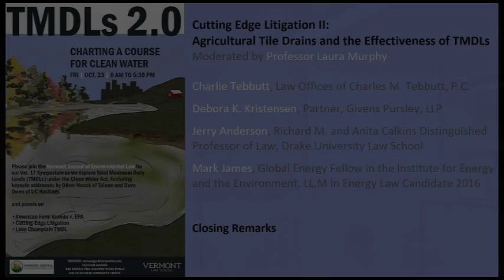2015 VJEL Symposium Cutting Edge Litigation II: Agricultural Tile Drains ... TMDLs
Moderated by Professor Laura Murphy
Charlie Tebbutt, Law Offices of Charles M. Tebbutt, P.C.
Debora K. Kristensen, Partner, Givens Pursley, LLP
Jerry Anderson, Richard M. and Anita Calkins Distinguished Professor of Law, Drake University Law School
Mark James, Global Energy Fellow in the Institute for Energy and the Environment, LL.M in Energy Law Candidate 2016